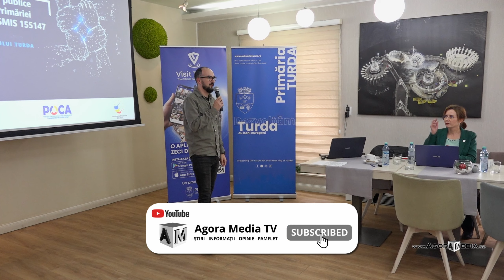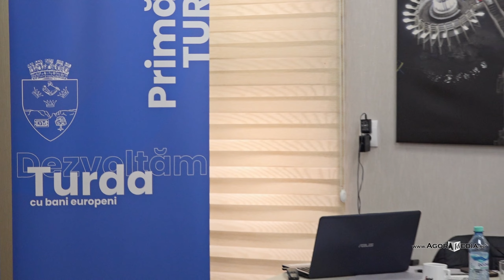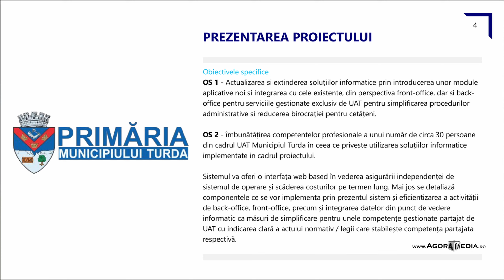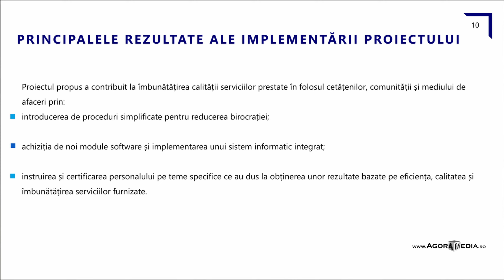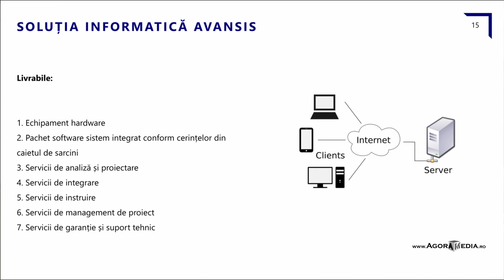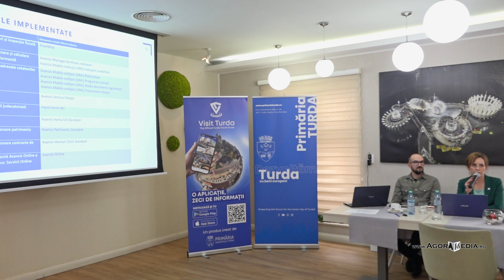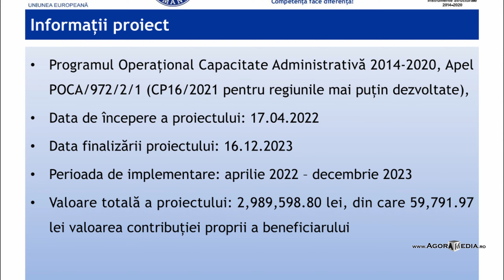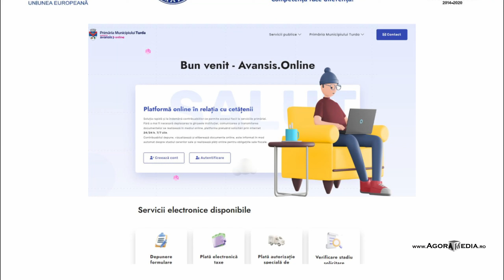AGORA MEDIA | "Turda online" - proiect la final